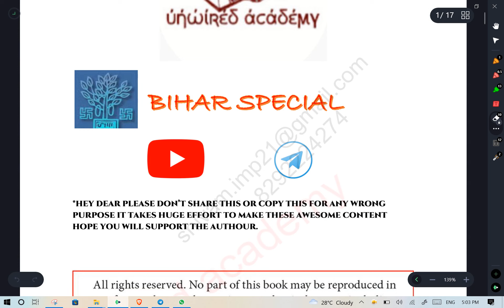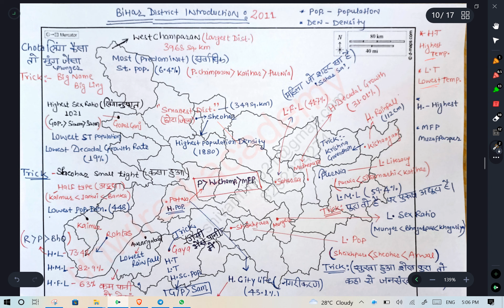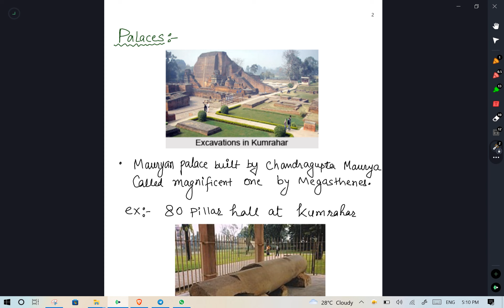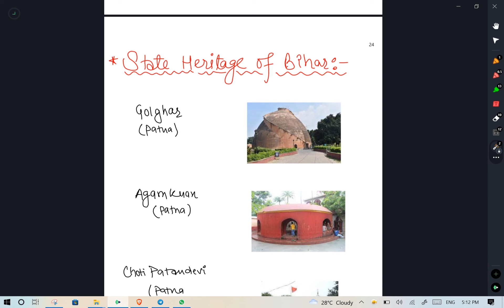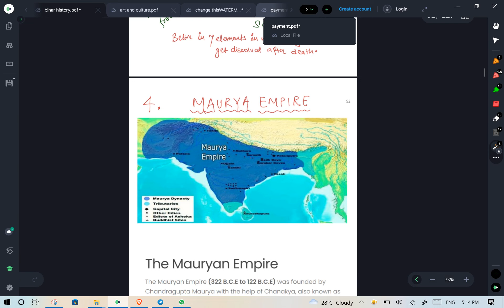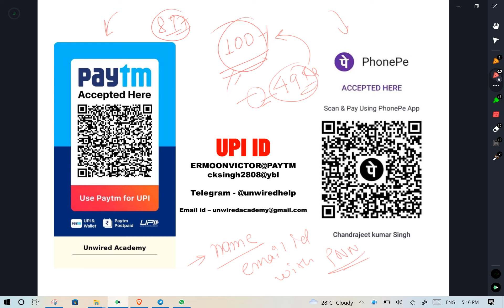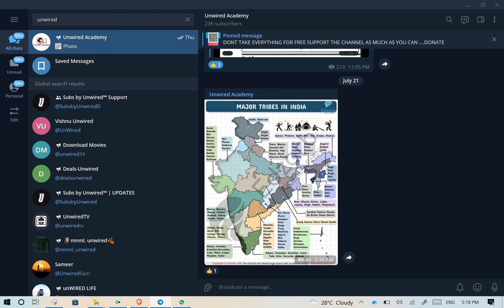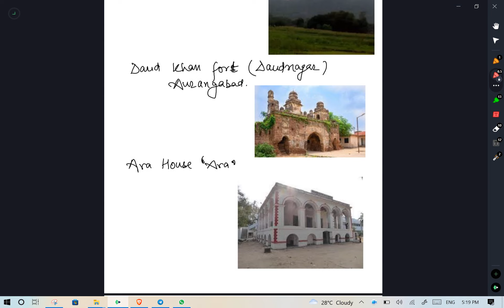BEST NOTES FOR BPSC BIHAR SPECIAL BPSC 68 BPSC67 | UNWIRED ACADEMY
UNWIRED ACADEMY
Printable
NOTE - TOPICS COVERED ON MAP - GEO, CENSUS, INTRO ABOUT BIHAR, HISTORY AND ART AND CULTURE
NEW STUDENT Rs 100 only OLD ONE JUST RS 49
Note - Old student please send old copy of payment.
PAY HERE
UPI ID -
cksingh2808@ybl
er.moonvictor@ybl
FOR HELP

Note - AFTER PAYMENT SEND THESE ON GMAIL OR TELEGRAM

AND JUST WAIT FOR 24 HOURS YOU WILL GET THE EBOOK

NAME
PHONE NO

PURVALOKAN MASTER VIDEO OF BIOLOGY PART 2

PURVALOKAN BIOLOGY MASTER VIDEO | BIOLOGY
We are discussing more than 200 + paper of state PSC for upcoming exams
BPSC67 Todays topic CHEMISTRY With detail Analysis

SUPPORT US -
UPI ID
ERMOONVICTOR@PAYTM
cksingh2808@ybl

PURVALOKAN GENERAL SCIENCE CHEMISTRY || Carbon And Its Various Form

BPSC Ghatna Chakra book,

Ghatna Chakra BPSC Previous year Question Paper,

Ghatna Chakra Current Affairs BPSC,

PURVALOKAN | GENERAL SCIENCE | CHEMISTRY || Hydrogen And Its Compound

Samanya adhyayan purvavlokan PDF,

Ghatna Chakra Bihar PCS,

BPSC Ghatna Chakra purvavlokan 2021 PDF,

Ghatna Chakra Purvavlokan 2021 BPSC,

Ghatna Chakra BPSC Purvavlokan in English,

BPSC Ghatna Chakra Ancient History,

BPSC Ghatna Chakra Medieval History,

BPSC Ghatna Chakra Physics,
67th bpsc ghatna chakra PURVALOKAN GENERAL SCIENCE ENGLISH 2021 | 38th bpsc - 66th bpsc | CHEMISTRY | GENERAL SCIENCE | Sulpher Nitrogen Halogen | CHEMISTRY important questions | भारत का इतिहास | 67th ghatna chakra purvavlokan 2021 | bpsc ghatna chakra pdf 2021 COMPLETE CHEMISTRY IN 6 HOURS MASTER VIDEO | CHEMISTRY || MISCELLANOUS

UNWIRED ACADEMY
bpsc civil services